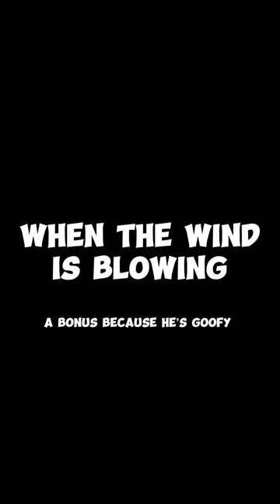Lyney = rizz lord